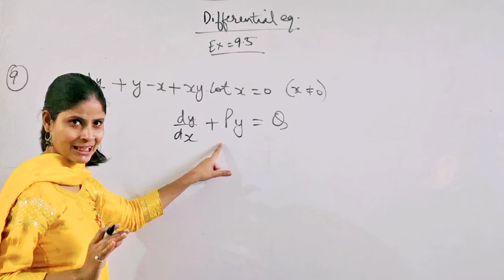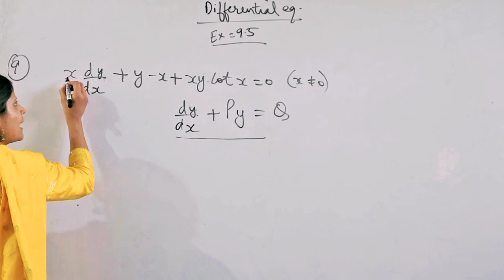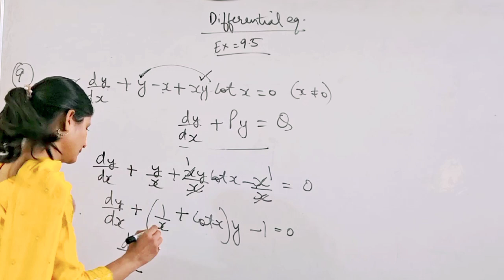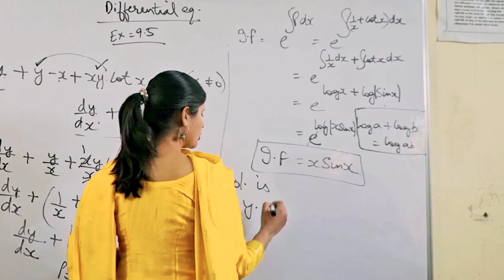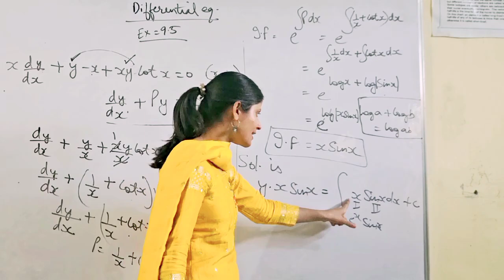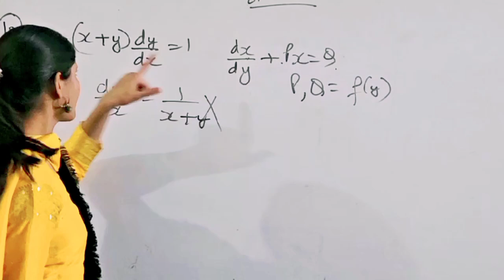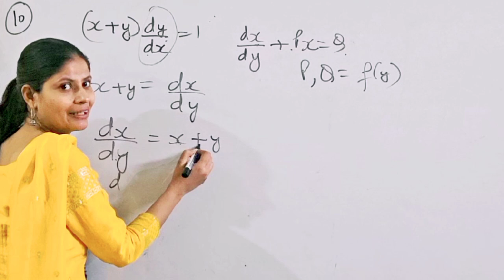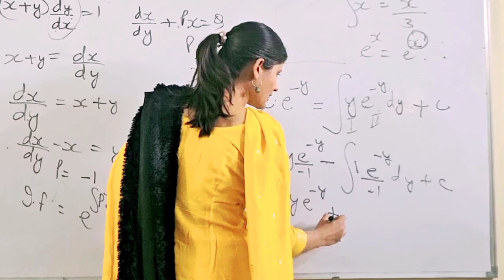Mathematics Professional Ex-9.5#class-12#linear Differential Equations